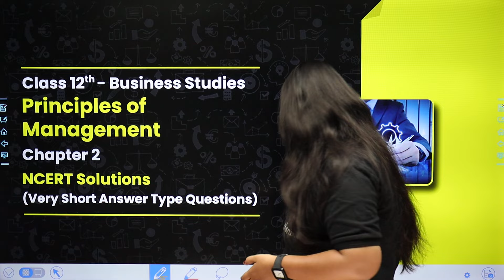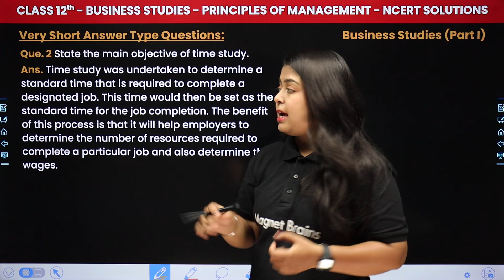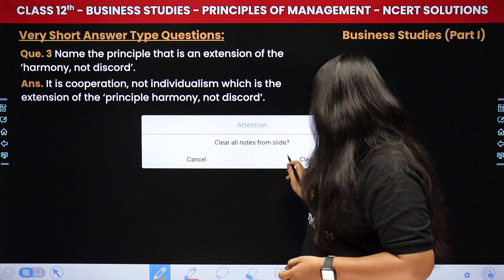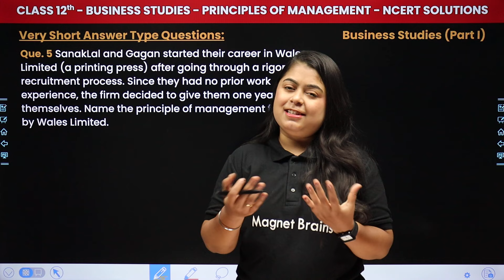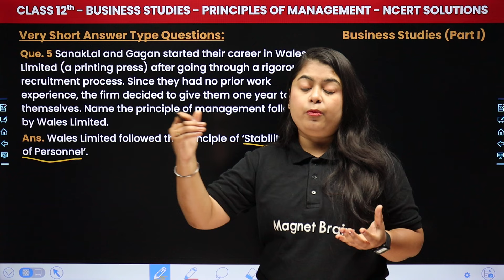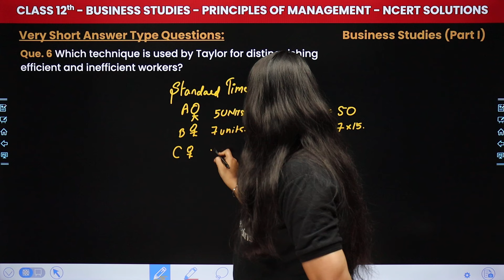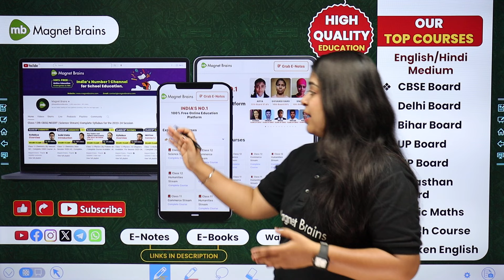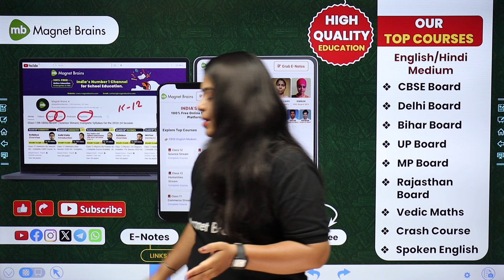Principles of Management - NCERT Solutions (Very Short Answer) | Class 12 Business Studies Ch 2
✔️ Class: 12th
✔️ Subject: Business Studies
✔️ Chapter: Principles of Management (Chapter 2)
✔️ Topic Name: NCERT Solutions (Very Short Answer)
✔️ Topics Covered In This Video (by Priyanka Ma'am): In this captivating video, Ma'am guides you through the fascinating realm of Class 12th Business Studies, focusing on the topic of "NCERT Solutions within Chapter 2 Principles of Management. Dive deep into the captivating world of Business Studies as we explore key concepts essential for success in your studies. Join us as we simplify complex topics and make learning fun and engaging for all Class 12th students.
00:00 Introduction - Principles of Management - NCERT Solutions (Very Short Answer)
02:31 Very Short Answer Type Questions - Que. 1 What makes principles of management flexible?
03:24 Que. 2 State the main objective of time study.
06:42 Que. 3 Name the principle that is an extension of the harmony, not discord'.
07:13 Que. 4 State any two causes of fatigue that may create hindrance in the employee's performance.
11:42 Que. 6 Which technique is used by Taylor for distinguishing efficient and inefficient workers?
14:58 Website overview

class 12 principles of management chapter 2
class 12 business studies chapter 2 question answers
principles of management class 12 very short answer
class 12 business studies chapter 1 question answers
ncert business studies class 12 chapter 2
principles of management class 12 ncert solutions
class 12 business studies chapter 2 cbse